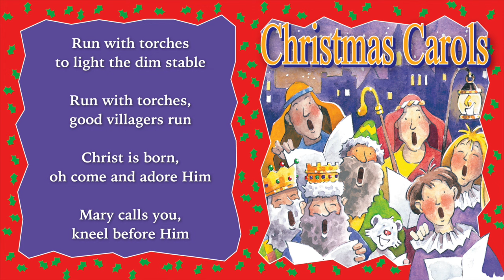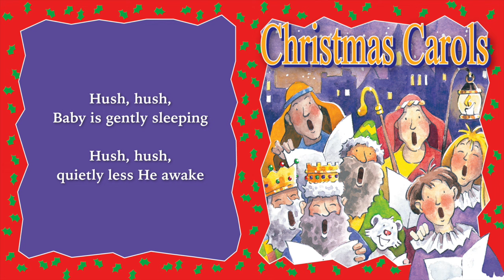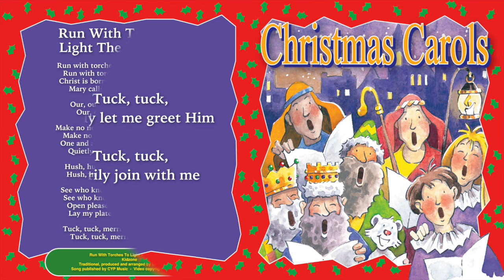Kidzone - Run With Torches To Light The Dim Stable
Run With Torches To Light The Dim Stable performed by Kidzone.

This is a traditional song, arranged and produced by Let’s Go Music, and published by CYP Music.

The song ‘Run With Torches To Light The Dim Stable’ is taken from the album – ‘Christmas Carols’. Published by CYP Limited in 2011. This can be downloaded from Amazon at